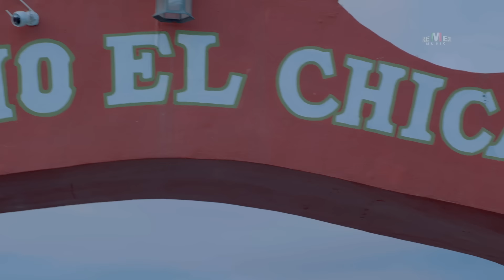Los Líricos Jr., Alann Mora - Cuanta perfección (Video Oficial)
PARA CONTRATACIONES:
MEXICO:

Letra:
Ay Dios
Así le hago cada vez que veo tus fotos
Tengo papilas gustativas en los ojos
Mira cómo posas, que carita hermosa
Eres una diosa, me babea la boca

Ay chiquita, ay mi amor
Lo que te pongas se te ve más que perfecto
Victoria’s  Secret si te agarra de modelo
No sé qué te untas para estar tan chula
Mira que figura, que musculatura

Cuanta perfección
Naturalita, así sin filtros ni edición
Eres mi crush, mi amor platónico
Te veo y me quedo atónito
Pero tú no tienes idea de que existo yo

Cuanta perfección
Hipnotizante, impresionante mi adicción
Provocas gestos de maniático, suspiros automáticos
Soy tu sirviente, soy tú súbdito, tu seguidor

Qué envidia de la buena
Cosa rica, cosa bella
Mis respetos pa’ tu bato

Cuanta perfección
Soy tu sirviente, soy tu súbdito y tu seguidor